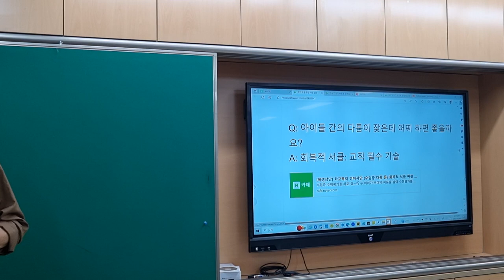아이들간의 다툼은 회복적 서클로 해결을